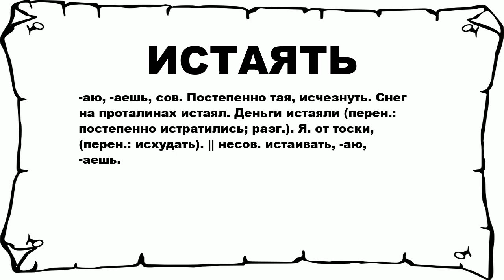ИСТАЯТЬ - что это такое? значение и описание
Хочешь знать что значит ИСТАЯТЬ? тогда слушай до конца.

 -аю, -аешь, сов. Постепенно тая, исчезнуть. Снег на проталинах истаял. Деньги истаяли (перен.: постепенно истратились; разг.). Я. от тоски, (перен.: исхудать). || несов. истаивать, -аю, -аешь.